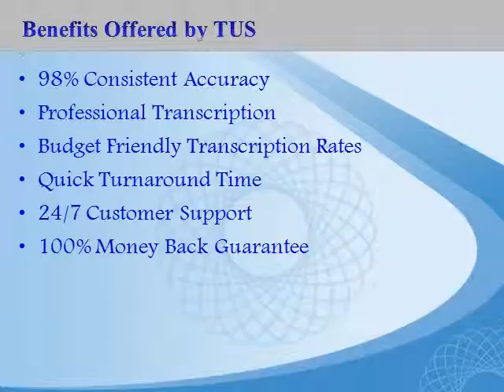Audio Transcribing Company | $0.65/min | Transcription US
Transcription US is an Audio Transcribing Company. We provide accurate, professional and cheap transcription services.